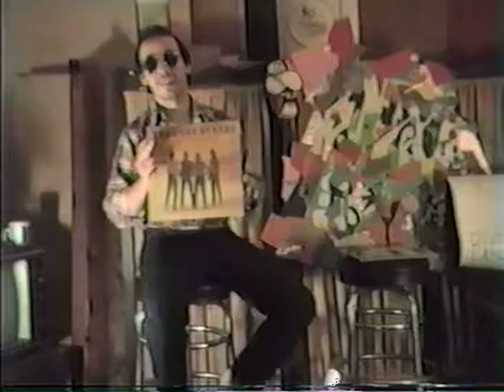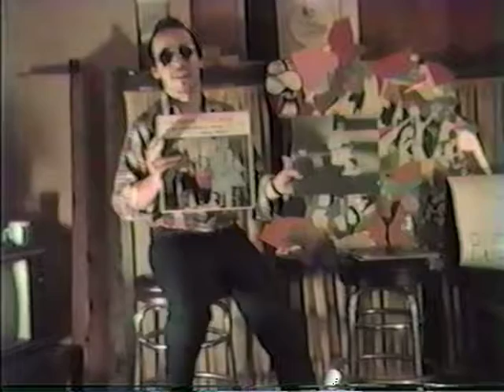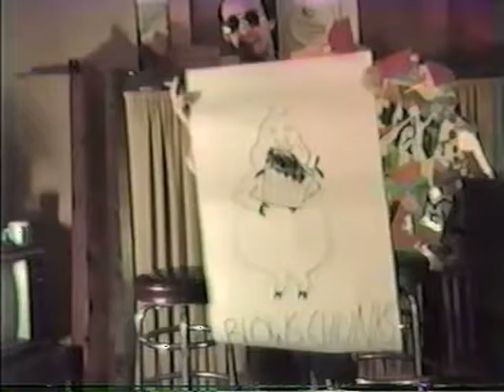Mousche Mix Pt 2